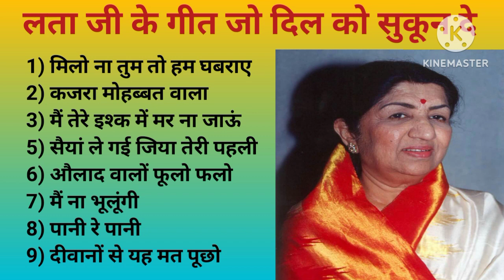दिल को सुकून देने वाले लता जी के सदाबहार गीत || lata mangeshkar hindi hit song|पुराने सदाबहार नगमे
दिल को सुकून देने वाले लता जी के सदाबहार गीत || lata mangeshkar hindi hit song|

पुराने सदाबहार नगमे|रेखा जी के सदाबहार गीत || लता जी के गीत || गीत जो दिल को छू जाए || 0ld song ||  Lata ke geet ||